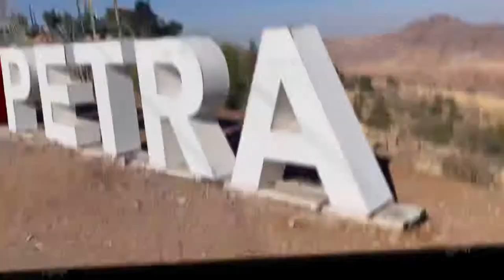Petra- Jordan APRIL 2022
Musician: @iksonmusic

Musician: @iksonmusic